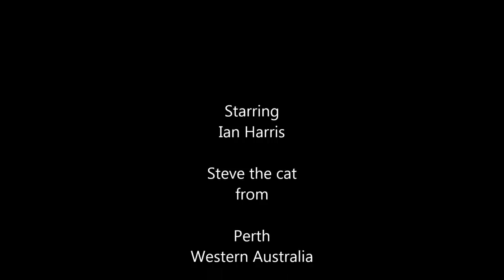#145. How to paint bushes and shrubs